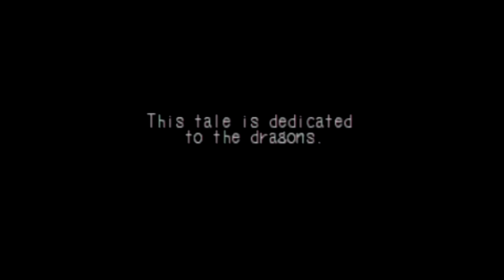Breath of Fire III Review! [PlayStation] The Game Collection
SuperDerek continues his 5-part Breath of Fire retrospective by reviewing Breath of Fire 3, one of the best JRPGs on the PlayStation! Did Capcom create a masterpiece with their followup to Breath of Fire 2?

Breath of fire is a game that won my heart years ago. Capcom improved upon the formula a year later with the release of Breath of Fire 2. Three years later, Capcom outdid themselves yet again. But is it a masterpiece?
Capcom released Breath of Fire 3 in 1998 on the Sony PlayStation. In similar fashion to Breath of Fire 2, you don't need to have played the previous games in the series to understand what's going on, but in order to pick up on some references to the past, or appreciate cameos from characters from previous titles, it's recommended, but not likely game-changing.
In Breath of Fire 3, you play as a child named Ryu, the last remnant of The Brood, who were all but wiped out in a great war, 500 years earlier. After a couple of thieving orphans take him in, they find themselves in a heap of trouble. This sends Ryu on a meandering journey that explores the shades of grey between right and wrong, self-actualization, and the search for God. If the Narrative of Breath of fire 2 was a movie, the story of Breath of Fire 3 is a novel -- An epic quest that sees our heroes travel through molten volcanos, across wide oceans and vast deserts.
If that sounds a bit lofty for a game, rest assured that Breath of Fire 3 doesn't take the ham-fisted approach. It's a nuanced allegory that can either be enjoyed for what it presents to you at face value, or it can be open to interpretation. This game was dedicated to the Dragons. This dedication alone can be interpreted a couple of different ways. My first thought was that it was simply a dedication to the players of their previous games. Then later maybe the victims of oppression. However as the game progressed the dedication seems to shift to people with the will to change the world for the better.

for more RPG Reviews